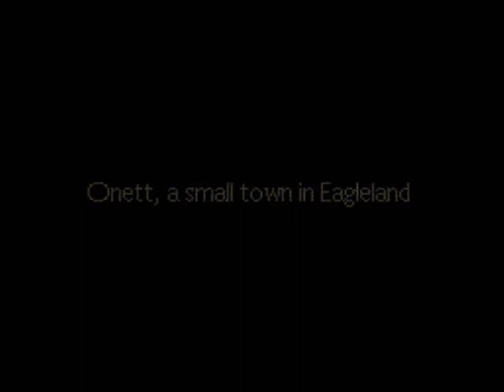Let's Play Earthbound Part 1 - Okesska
A strange meteor has crashed near our house. Let's investigate.